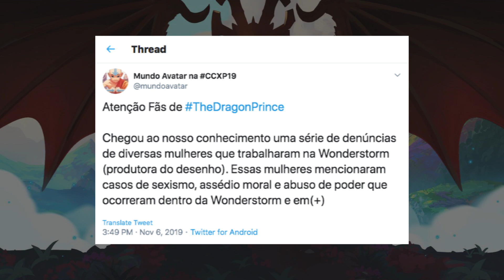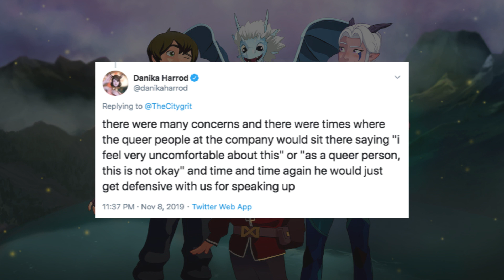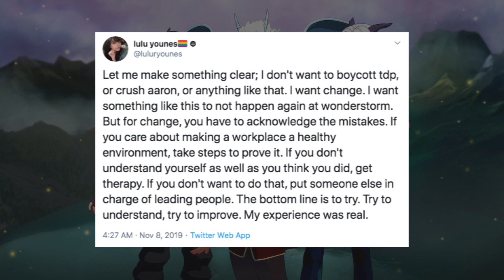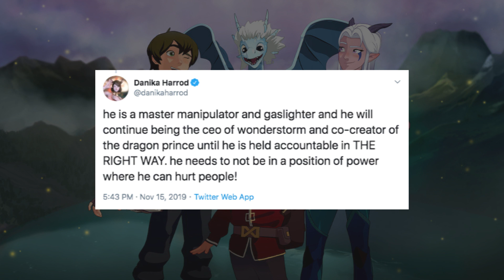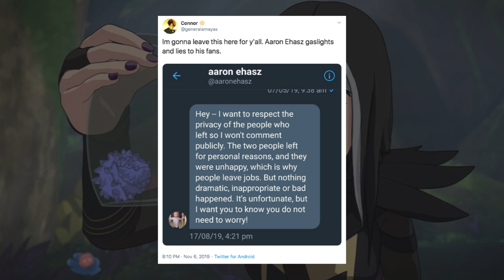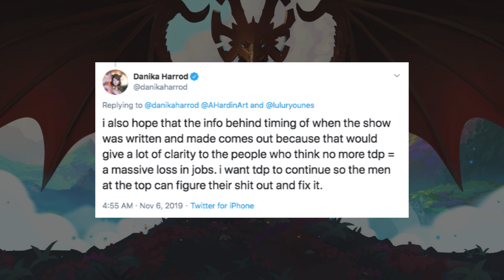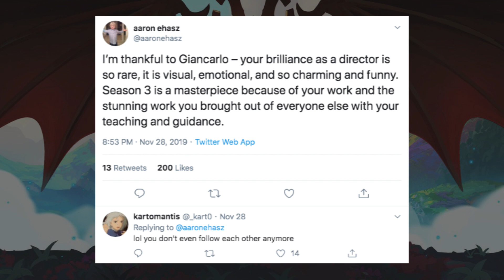O QUE ESTÁ ACONTECENDO NA WONDERSTORM? | O Príncipe Dragão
Apresentação e roteiro: Ingrid Schmidt
Edição: Eduardo Guerra